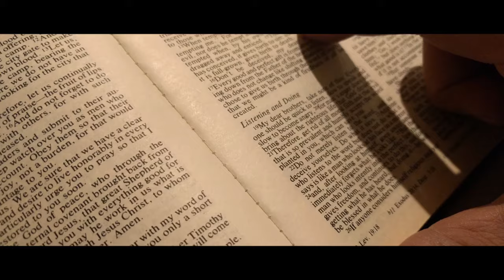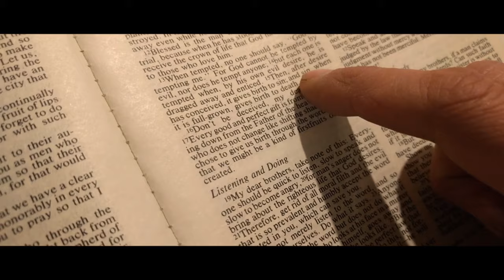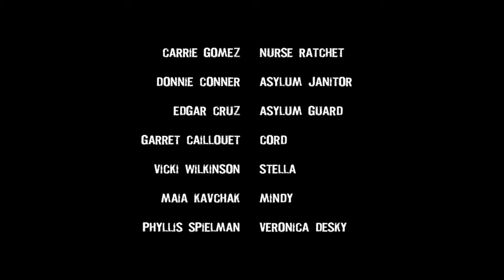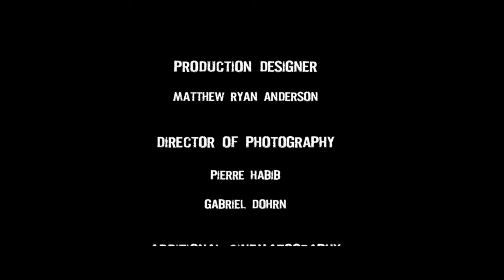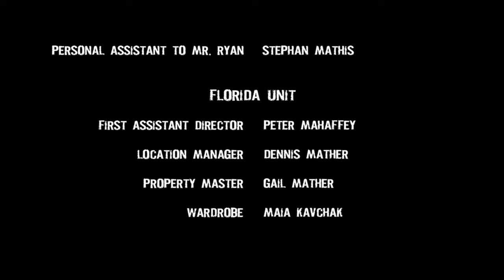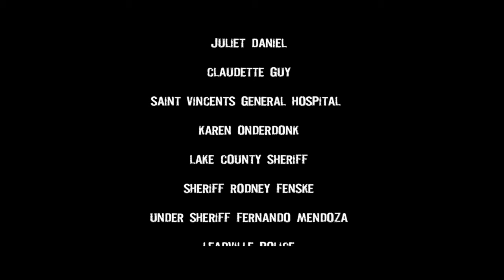SEVER: BONE DEEP 🎬 Exclusive Full Mystery Thriller Movie Premiere 🎬 English HD 2024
🌍 Title: SEVER: BONE DEEP
🌍 Summary: A violent patient escapes an asylum to exact her revenge on a unsuspecting young couple.

YOP: 2018
Cast: Batya Cruz, Maia Kavchak, Garret Caillouet
Director: Matthew Ryan Anderson
Writer: Horace Wilson

🔴 Certificate: TV-MA